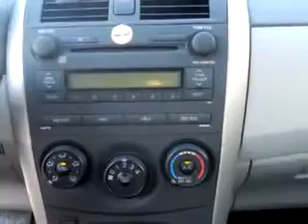2009 Toyota Corolla LE Priority Toyota of Richmond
2009 Toyota Corolla LE- You will love this Blue 2009 Toyota Corolla LE, equipped with a 4 Cyl. engine with 47,045 miles. Enjoy an exceptional 35 miles to the gallon on this great car with features like Keyless Entry, Tilt Steering Wheel, Cruise Control, Power Steering, Power Brakes, Power Door Locks, Power Windows, and much more. Enjoy the drive and have peace of mind in this 2009 Toyota Corolla LE. See us at Priority Toyota of Richmond today!
Miles-  47,045
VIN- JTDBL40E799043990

Priority Toyota of Richmond
2000 Walthall Center Dr.